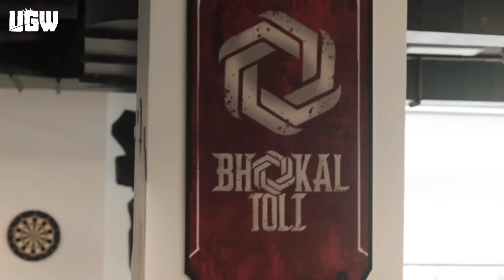Underworld gangwar Indian voice packs | Faug new update soon | indus game new gameplay | Ugw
Underworld gangwar new big reveal | Faug new update soon | battlefield mobile new close beta | Ugw

About video-
Underworld gang war pre registration
Under world gang war release date
Underworld gang war gameplay
Under world gang war trailer